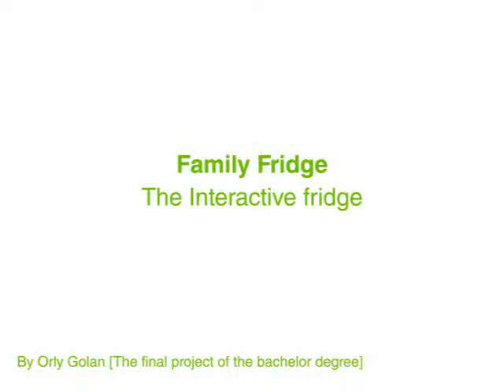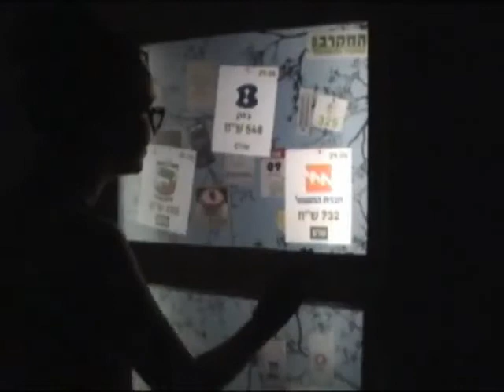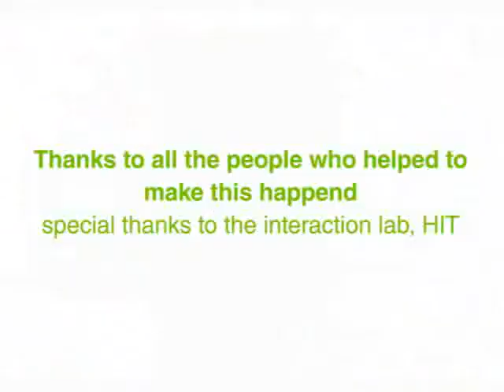family fridge interactive refrigerator